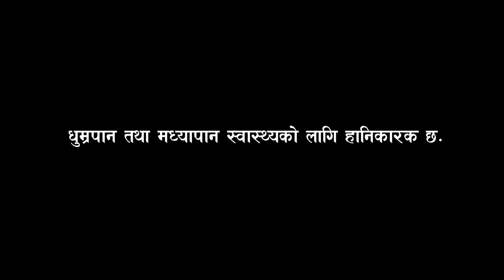DEURANI || देउरानी | Ep - 17 | July 30, 2023 | Laxman Basnet | Roshani Sapkota | New Nepali Serial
𝐀𝐫𝐭𝐢𝐬𝐭'𝐬
LAXMAN BIKRAM BASNET
ROSHANI SAPKOTA
YADAW BAIRAGI
SHRISHTI DULAL
ANPAN KAARKI
BIKRAM LAMA
RABINDRA DHALKUTI
RITA PARAJULI
ELISHA BISHWAKARMA
LAXMI DHAKAL
SARMILA LUITEL
NIRAJAN PANDEY
UPASANA MAGAR
PAWAN KC
GYAN BAHADUR BASNET

Camera/Edit
PRABESH RAI

Post/Production
EYE CREATION NEPAL

Writer
ARPANA KARKI
BISHNU RIJAL

PRODUCER
RABINDRA DHALAKUTI

Director
BISHNU RIJAL

Light
PAWAN KC

Spot
GYAN BASNET

𝐀𝐮𝐝𝐢𝐨 𝐂𝐫𝐞𝐝𝐢𝐭𝐬:-
Singer :- BISHNU RIJAL
Lyric/ Music :-  SANTOSH PRAGHAT
Arrange /Mixing/mastering :-
Studio :-